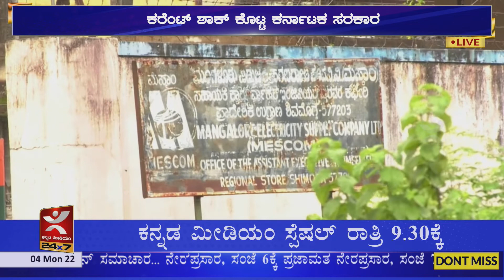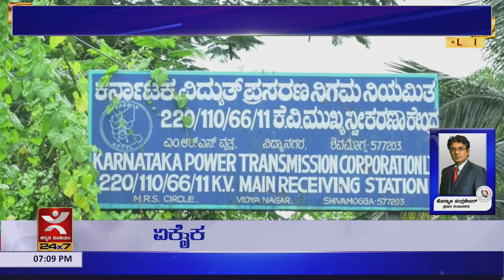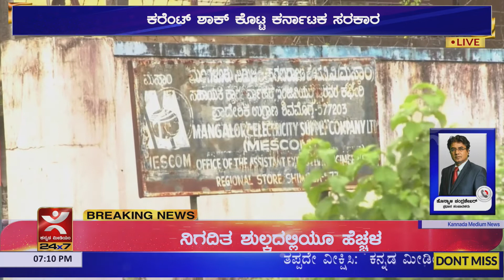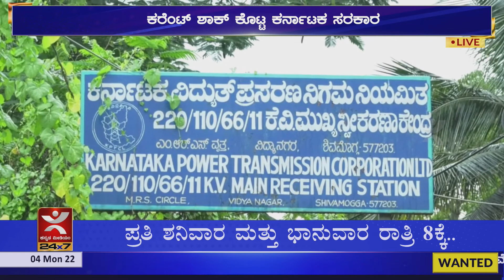Karnataka Electricity Bill Hike I ಕರೆಂಟ್ ಶಾಕ್ ಕೊಟ್ಟ ಕರ್ನಾಟಕ ಸರಕಾರ | KannadaMedium.news